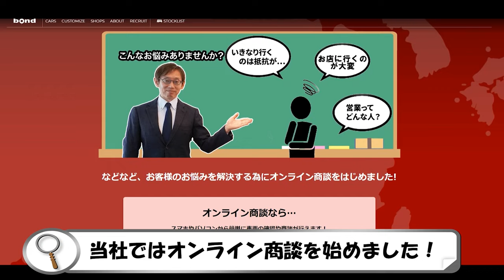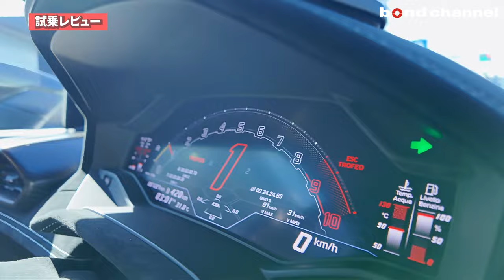【レーシングカーにナンバー付けた車？！】ランボルギーニ ウラカンSTOに試乗【bond cars Arena】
00:00 オープニング
02:50 エクステリアチェック
12:52 インテリアチェック
15:05 エンジンルーム
17:49 排気音チェック
19:34 試乗レビュー(ペルフォルマンテ)
31:15 試乗レビュー(STO)
44:28 試乗後のおまけ
45:15 エンディング

グレード　ウラカンSTO
型式　7BA-ZFDGFB
ハンドル　左
カラー ビアンコモノセレス
保証　あり〈メーカー保証継承対象車輛〉
修復歴 なし

〒338-0001
埼玉県さいたま市中央区上落合2-4-1
定休日：毎週月曜日
担当：小嶋